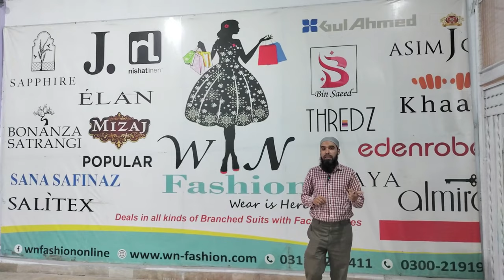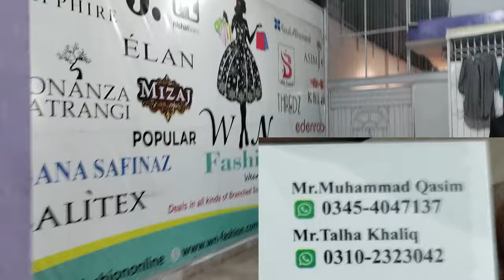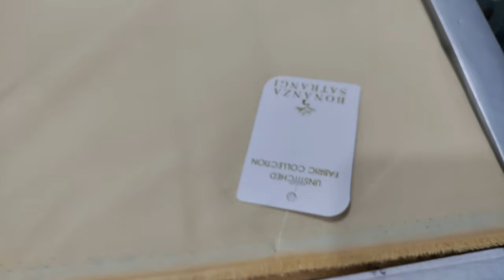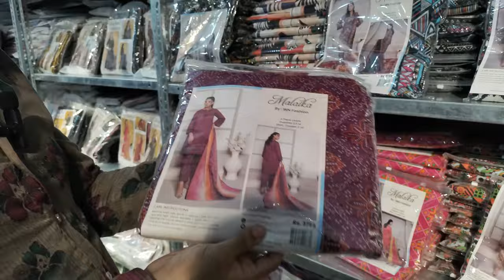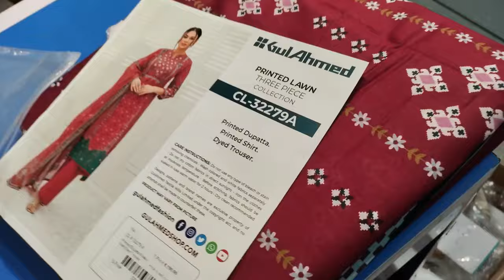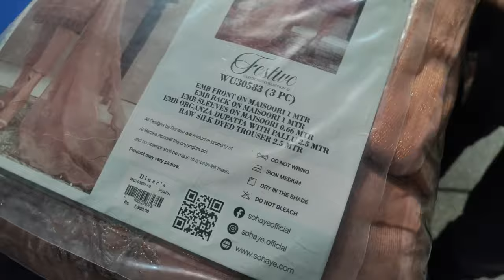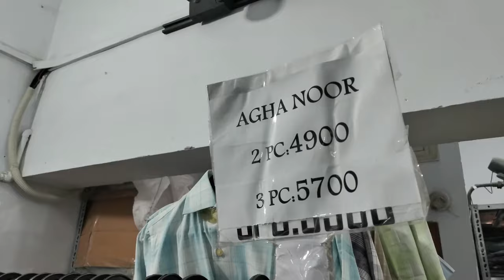Original Brandad Cloteh Very Disconted Price | WN Fashion North Nazimabad Karachi | Wholesal Price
A Special Discount Will Be Given If You Tell Them Our Channel Name "Ghumte Phirte"

Shop Location :
W/N Fashion North Nazimabad, Near Metric Board Office, Karachi, Pakistan
Whats App Number Mr. Muhammad Qasim 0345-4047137